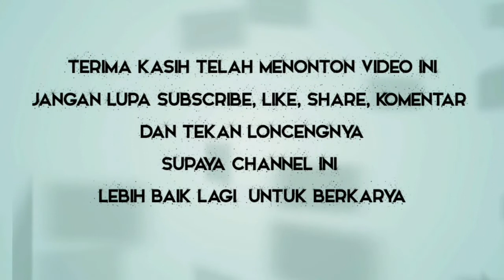Stasiun Ini Pernah Dibuat Shooting Film MAT PECI || Mengenang Kereta Api Si Jimwest Di Leuwigoong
Sepenggal tentang Halteu/Stasiun Leuwigoong yg selalu ramai dengan para pengguna kereta Api Lokal Cibatu juga stasiun ini pernah di jadikan shooting film Mat Peci (Tahun 1978) yg merupakan kisah nyata berasal dari leuwigoong yg tewas di Stasiun Leuwigoong dan film tersebut di bintangi oleh Rahmat Hidayat yg merupakan aktor kawakan di zamannya.

Saksikan Videonya sampai selesai...!!

Nb : Leles dulu merupakan Kewadanaan Membawahi Kecamatan Kadungora & Leuwigoong merupakan Desa yg termasuk kecamatan Leles, cek disini

Hatur Nuhun